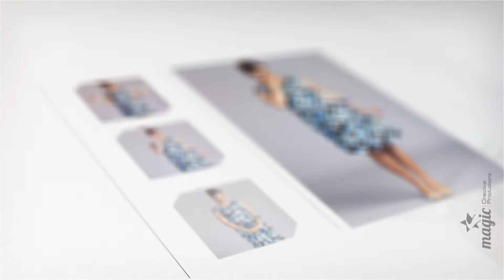Embrya - Summer Collection 2015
Video production: Magic Productions

Client: Embrya, Tel Aviv.

Israel, 2015.